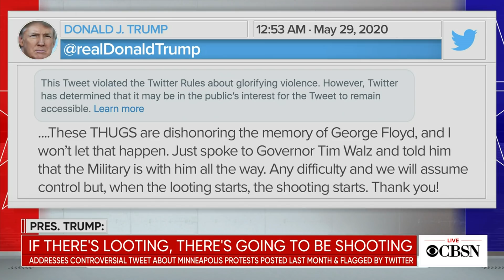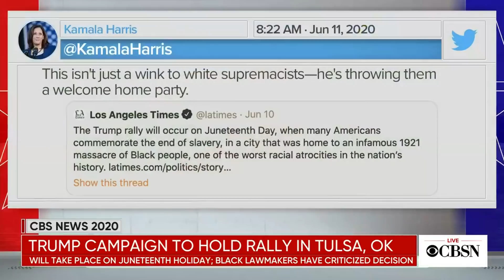Trump addresses controversial tweet about Minneapolis protests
In an interview on Fox News, President Trump talked about the controversial tweet he posted late last month about "looting" and "shooting" amid the protests in Minneapolis. CBS News' Nikole Killion joins CBSN with more.